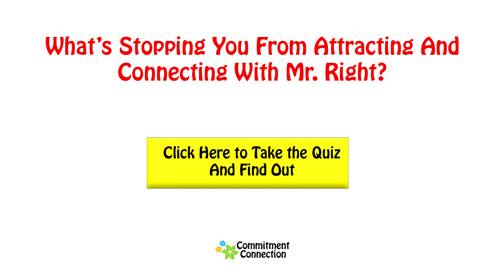What Do Guys Find Attractive - How to Attract Men